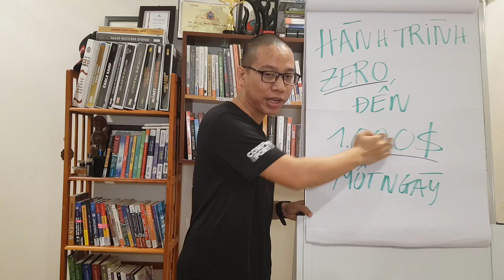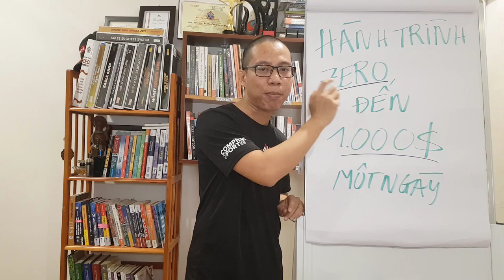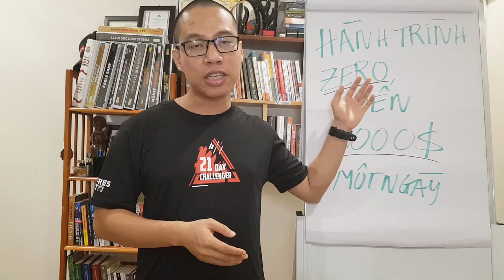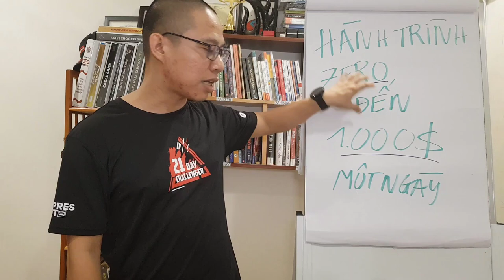HÀNH TRÌNH TỪ ZERO ĐẾN KIẾM TIỀN 1000$ MỘT NGÀY TRÊN INTERNET VỚI CLICKBANK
Bạn đang muốn học cách kiếm tiền Online Uy tín với Clickbank năm nay tạo ra hàng ngàn đô la thu nhập trên Internet thì chương trình này sẽ phù hợp với bạn...

Bạn sẽ không cần phải học cách làm Website hay cần biết về code để bắt đầu. Mọi thứ tôi đã quy trình hóa thành checklist để làm nó mỗi ngày nên khá dễ để bắt đầu.